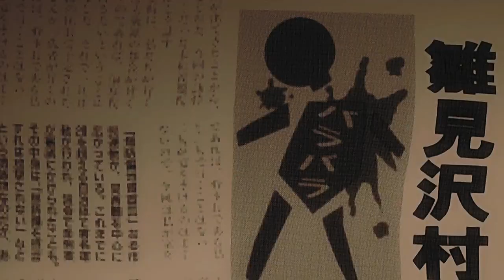Higurashi no naku koro ni (Bullet Ride)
Well, my anniversary clip, I didn’t even expect that this title and this song will become my 10th work. Enjoy watching.